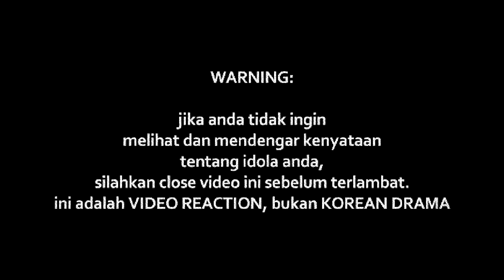MASDO - BERCANDA DI MALAM INDAH (LIVE)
Watch Previous Seasons of INDOREACT

bercandadimalamindah ((( DONASI BTC : 1BSH1HWSPnjhYTSVsCdPTyMxXHs5MhV2wS )))